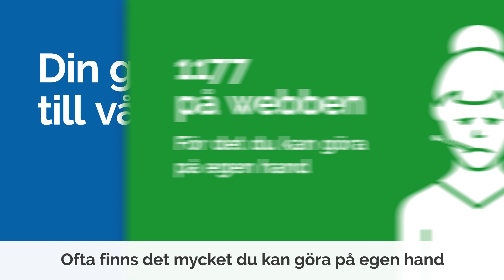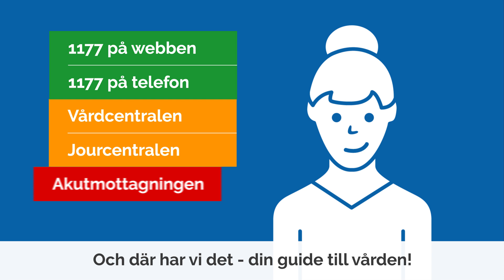Din guide till vården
För dig som har nästäppa, huvudvärk eller klåda. I din guide till vården får du hjälp att hitta rätt vård när du behöver.
Vart du ska vända dig beror på hur allvarlig din sjukdom eller skada är. Din guide till vården